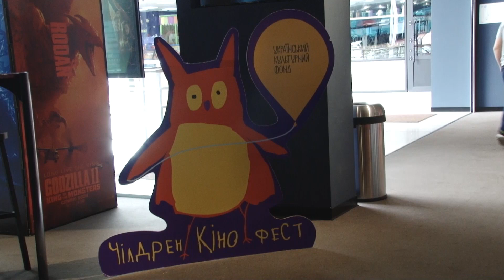Чілдрен кінофест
У ритмі кінокласики. Популярний в усій Україні "Чілдрен кінофест" ушосте стартував у Кривому Розі. У перший день він зібрав біля великого екрана більше ста криворізьких школярів. Стрічка, яка відкрила безкоштовний кіномарафон - у сюжеті Ірини Павленко.